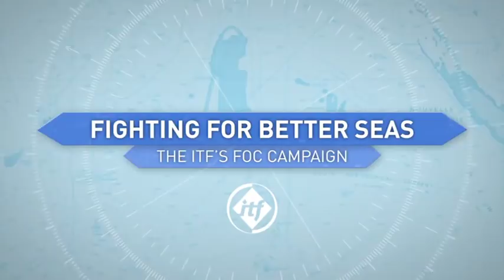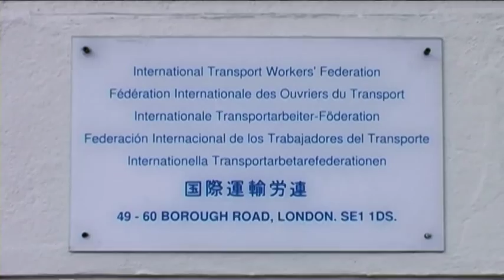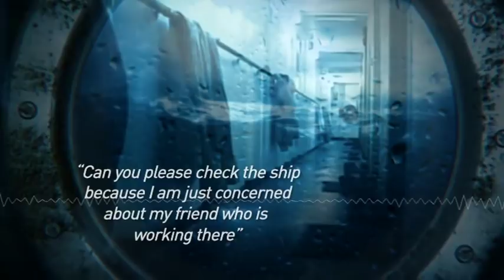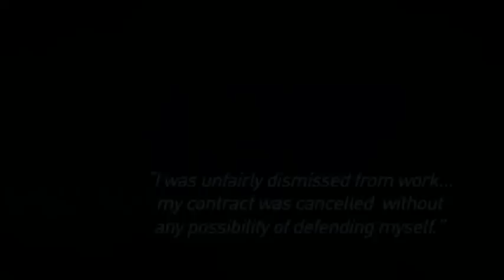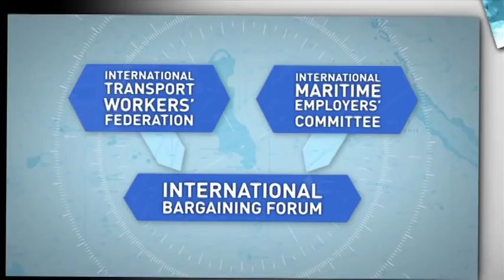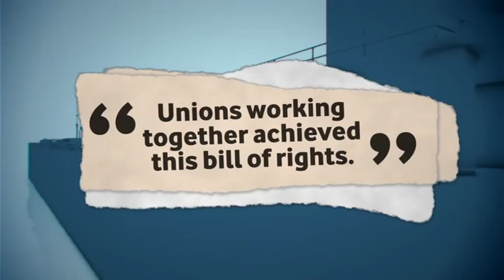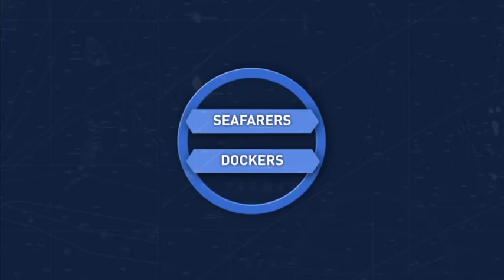Fighting for better seas - the ITF's FOC campaign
The International Transport Workers' Federation (ITF) is a global union body representing millions of transport workers worldwide. Maritime workers, their unions and the shipping industry know the ITF for its groundbreaking work to eliminate the exploitation of seafarers and for its flags of convenience (FOC) campaign. The mirror campaign, ports of convenience (POC), aims to protect rights and working conditions for dockers in ports.